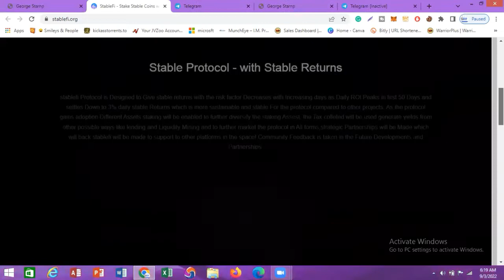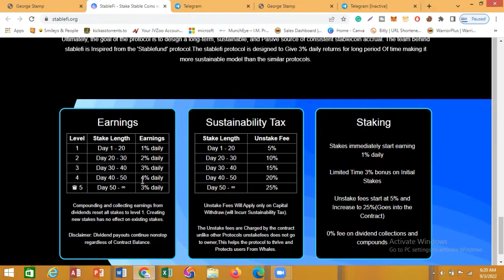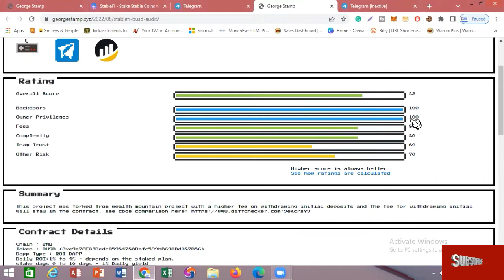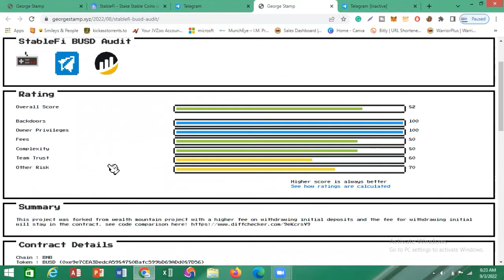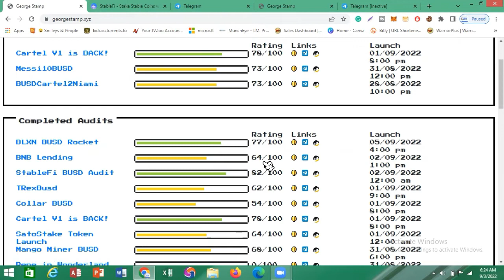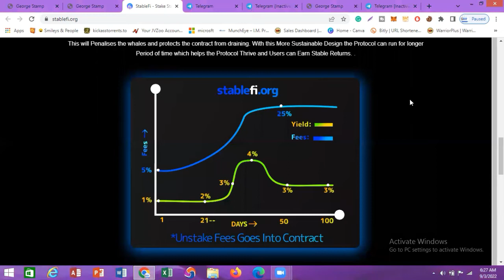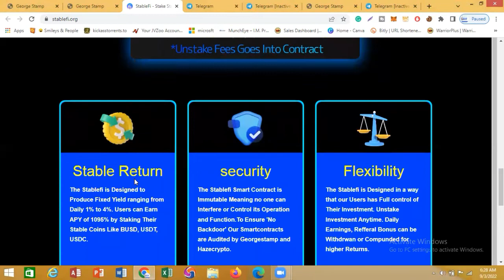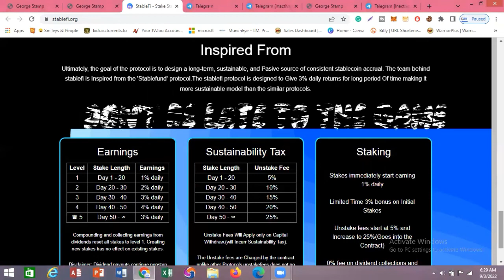STABLEFI REVIEW -Earn upto 4% Daily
In this video, i talked about this new project called TABLEFI
stablefi Protocol is Designed to Give stable returns with the risk factor Decreases with Increasing days as Daily ROI Peaks in the first 50 Days and settles Down to 3% daily stable Returns which is more sustainable and stable For the protocol compared to other projects.

As the protocol gains adoption Different Assets staking will be enabled to further diversify the staking Assest, the Tax colleted will be used generate yields from other possible ways like lending and Liquidity Mining and to further market the protocol in All forms,

The project is audited by GEORGE STAMP and found no back door or vulnerability in the project.

If you found today's video to be interesting, feel free to leave a like by hitting the thumbs-up button below, and also feel free to comment any of your thoughts on today's video as well.